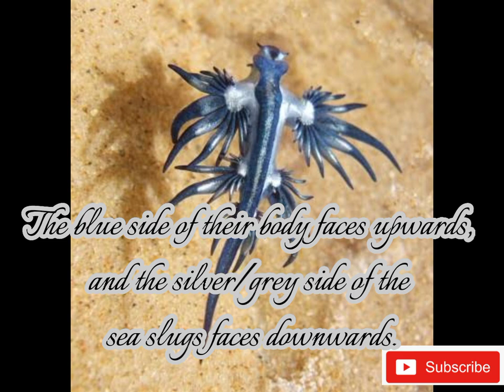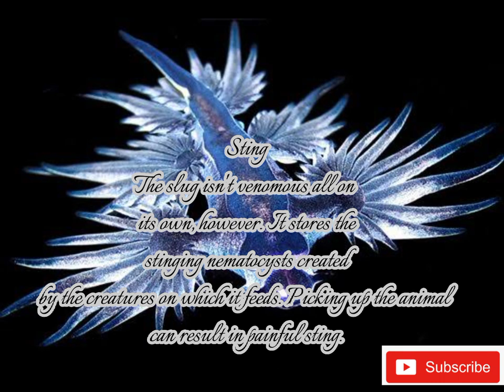Blue dragon sea slug |Information|Matting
This video include information regarding Blue dragon sea slug (Glaucous atlanticus). Information about its habitat, food, it's color, size and Reproduction.